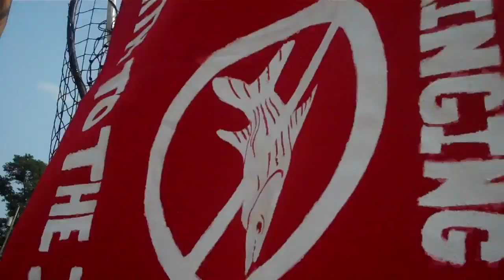animal planet photoshoot with hotdog man redneck fishing tourney bath il. 2010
i think they noticed us